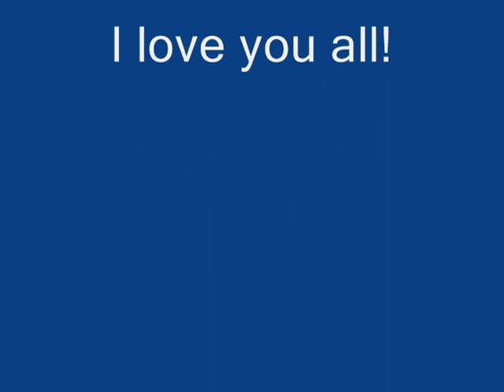growing up/ Pretty baby-Vanessa Carlton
This video took like 6 hours to make :/ lol its me and my family and friends growing up together :)